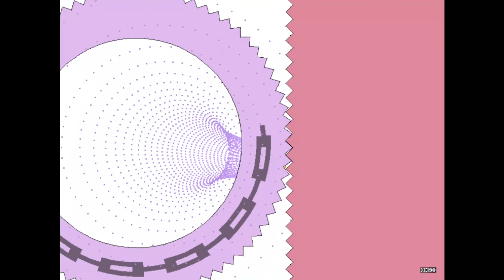Skid Row Intro #2 [4k Video]